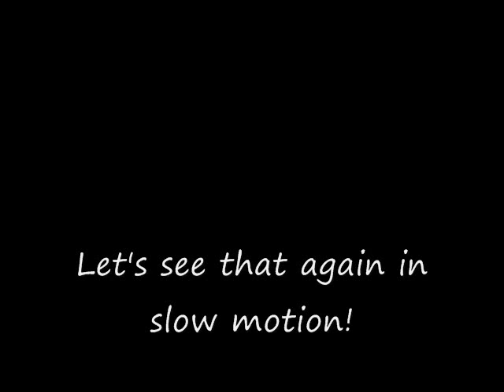Luke Phil 2x Sun